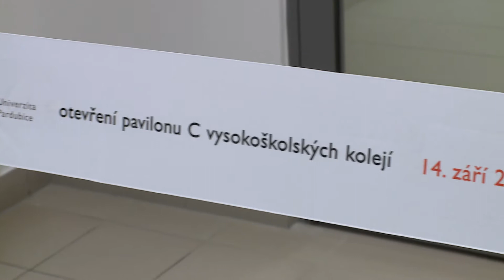Otevření pavilonu C vysokoškolských kolejí - 14. 9. 2017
Sestřih ze slavnostního otevření nově zrekonstruovaného pavilonu C studentskách kolejí Univerzity Pardubice
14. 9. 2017